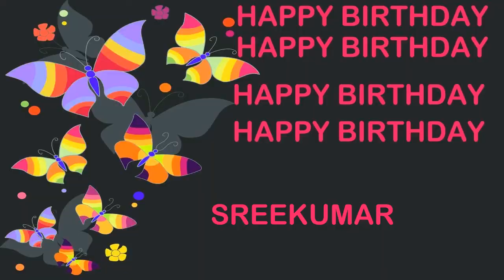Sreekumar Birthday Postcards & Postales